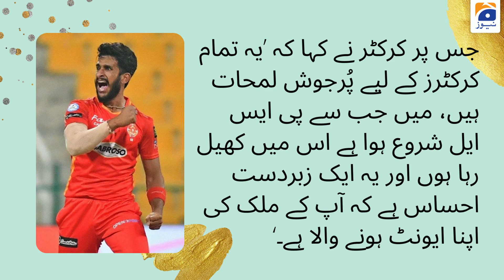What is the secret weapon of Hassan Ali's bowling?